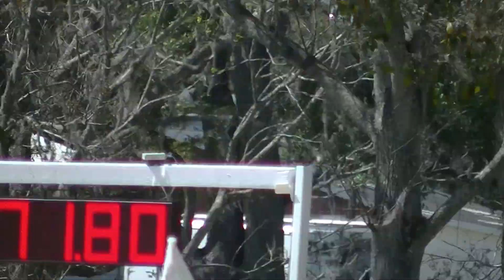29 Lynn Symansky & RF Cool Play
Eventing Prix Invitational ( Monday )
Southern Cross Equestrian